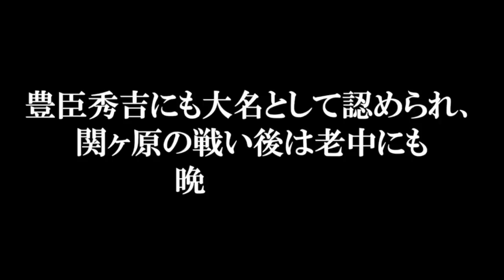秀吉に懸賞金をかけられた叩き上げの苦労人 徳川四天王 榊原康政の生涯【どうする家康】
榊原康政は、もとは松平家臣、酒井忠尚に仕える、家康から見たら陪臣でしたが、その才能を家康に認められ、武将として出世を重ね、上杉謙信や豊臣秀吉といった大名からも認められるまでの存在になります。
軍事、内政、外交全てに通じたエキスパートとして重用され、関ヶ原の戦い後には、老中として初期の幕府政治も担うなど、家康の覇業を支え続けました。
今回は、徳川家一の出世頭、榊原康政が、最下層から徳川家を代表する重臣に成長していくまでについて詳しく紹介していきます！
参考文献
『寛政重修諸家譜 第2』
平野明夫『榊原康政の全生涯--多くの合戦で武功を立て家康・秀忠に信頼された硬骨の武将 』（『歴史読本』第52巻3号）